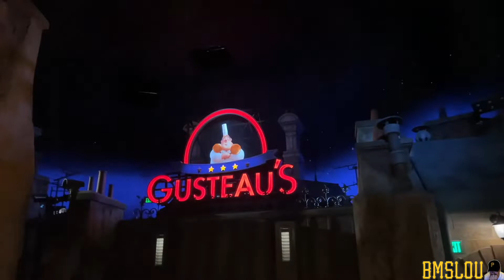WDW July Vacation Vlog Day 5 : Final Day @ Walt Disney World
WDW July Vacation Vlog Day 5 Final Day

Come with us on our last vacation day at the parks. It was a great day, but sad to see it end.  BMSLou